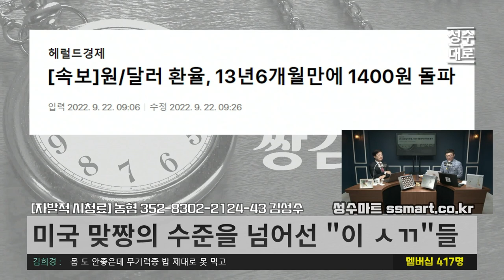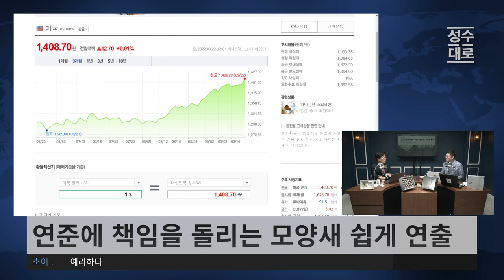원달러 환율 1500원대로 나락간대도 정부는 핑계댈 궁리만 하는 상황 | 김성수 김성회의 쌍김시대 (짤)